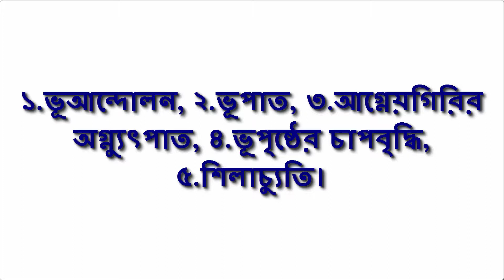ভূমিকম্পের পাঁচটি কারণ উল্লেখ কর?